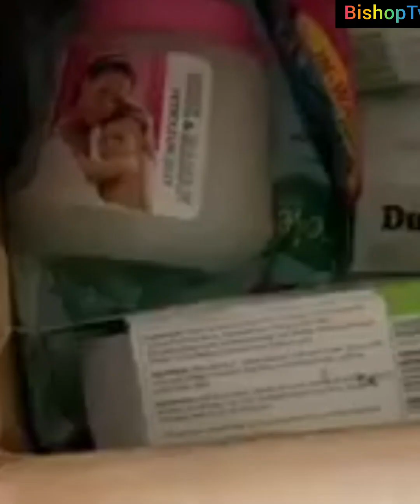Better Breakfast tori don show ontop BishopTv Bishopnews Bishopnewso'clock